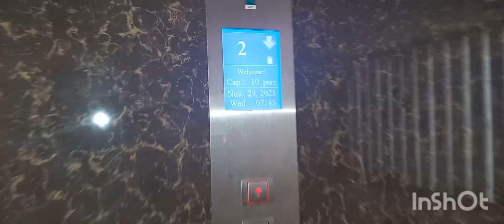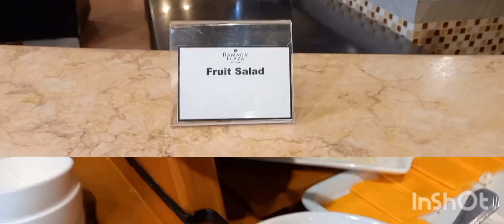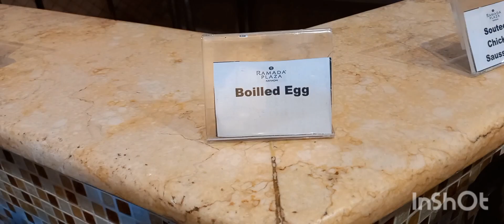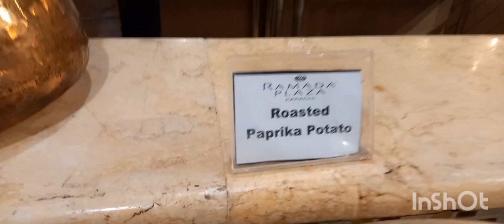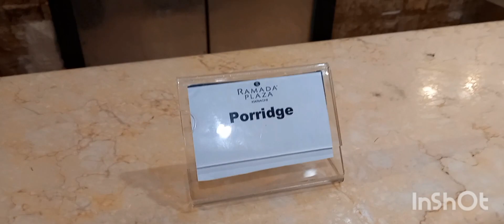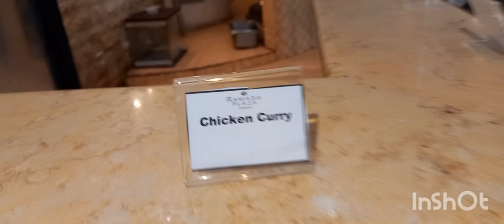Ramada plaza Breakfast Buffet | karachi | Airport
in this video i captured  ramadaplaza's  karachi Breakfast Buffet ..
fully explore ramada's Breakfast Buffet with details...
this video a part of my ramada series..